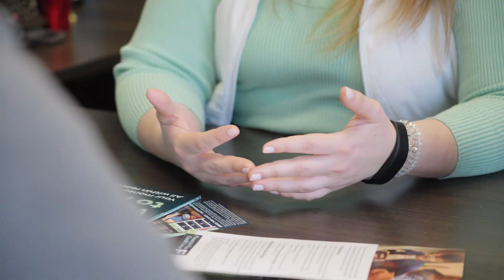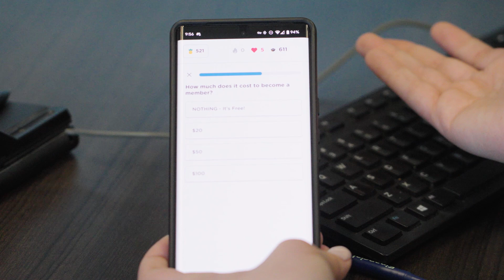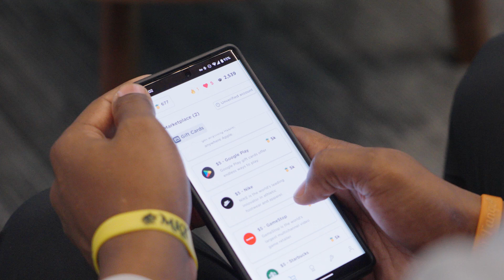Empowering Financial Wellness on Viewpoint with Dennis Quaid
Financial Plus Credit Union was featured on an episode of the acclaimed documentary series, Viewpoint with Dennis Quaid. Hosted by the renowned actor Dennis Quaid, this award-winning series is dedicated to producing educational documentaries that delve into a wide array of topics, including business, technology, and culture. This exciting collaboration highlights Financial Plus's commitment to innovation, progress, and the empowerment of its members.